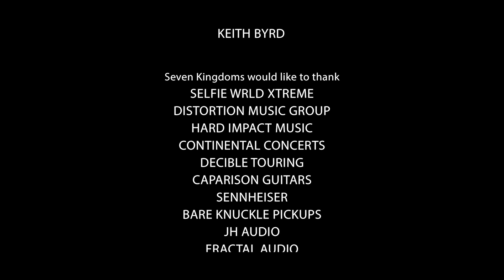SEVEN KINGDOMS - Wilted Pieces (Official Video)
Taken off "The Square" EP (November 8th, 2024)

"This is a slower melodic anthem singalong style song that has a lot of 80’s influence. We wanted to make a song that would translate on a very big PA while bringing a somewhat Hair Metal / 80s vibe with some synth sounds and influences. The music video was one of our favorites of this EP and was really fun to film. We think the song sounds and looks great! We hope that you love it as much as we do!"

Music & Lyrics:
Audio Mixed by Jim Morris @ Morrisound Recording
Audio Mastered by BJ Ramone @ Morrisound Recording
Footage by Jimmy Edward, Camden Cruz
Edit by Camden Cruz

SEVEN KINGDOMS is:
Sabrina Cruz - Vocals
Camden Cruz - Guitars
Kevin Byrd - Guitars
Keith Byrd – Drums

Lyrics:

Its exactly as it seems
Chasing shadows of the night
Witness the darkness
Plead for the light

Pass me by
Standing alone
Ready for you

To the one with the Broken Heart
Searching
Wilted pieces of the past
Bloom in the night

A Heart full of Swords
On the run
And born to lose
Struck by a strange love
Just let it burn

When you can’t
Even the light can lie